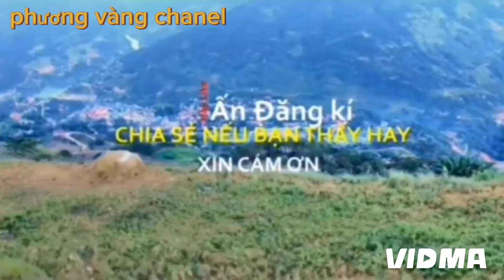hát nùng dân ca hay.. tại đồi thông xã nàn ma.. nghệ nhân ( Ly thị rích..tt cốc pài )